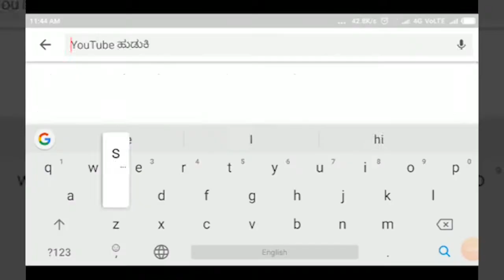YARAGATTI - ಶಶಿಕಾಂತ ಸಿದ್ನಾಳ ಅವರಿಗೆ ಬೆಳಗಾವಿ ಲೋಕಸಭಾ ಟಿಕೆಟ ನೀಡುವಂತೆ ಆಗ್ರಹ||SATYAM TV KANNADA